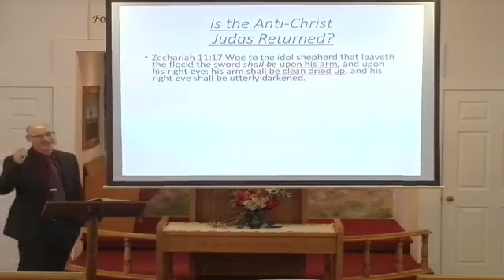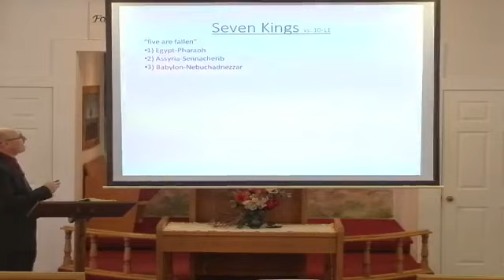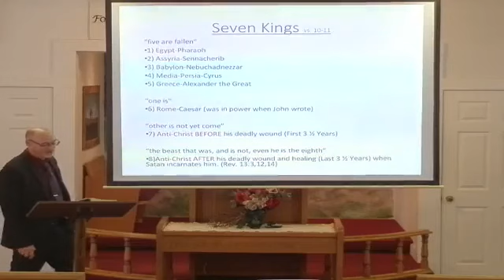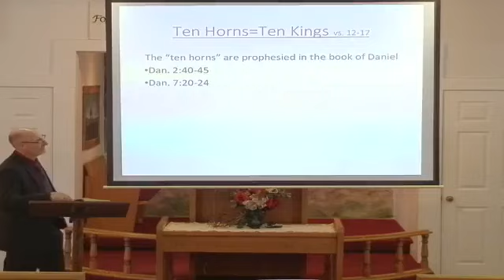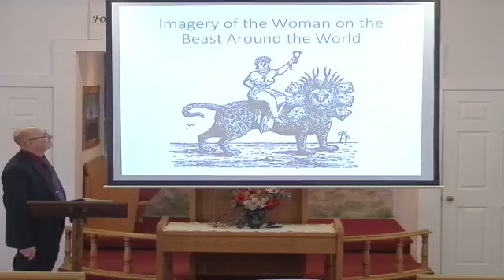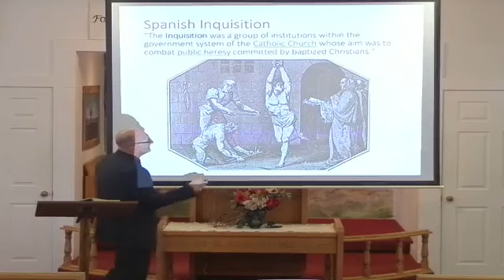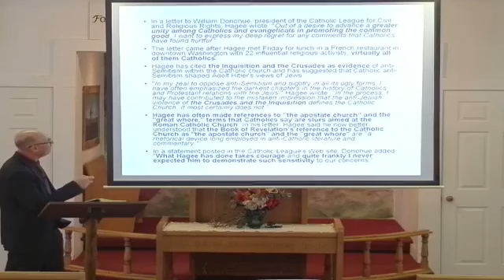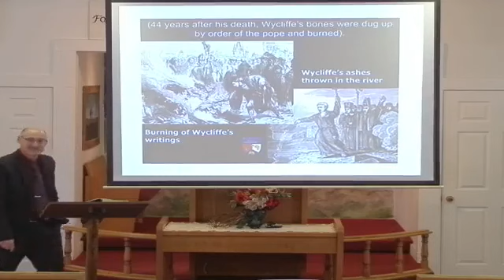The Mystery of the Woman and Beast Solved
Preached at Indian Gap Baptist Church-- Indian Gap, Texas